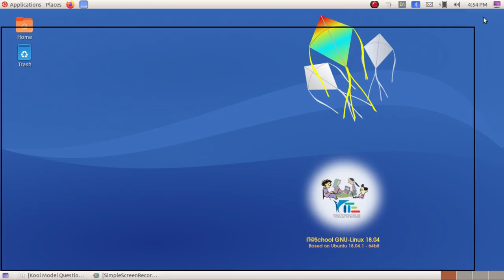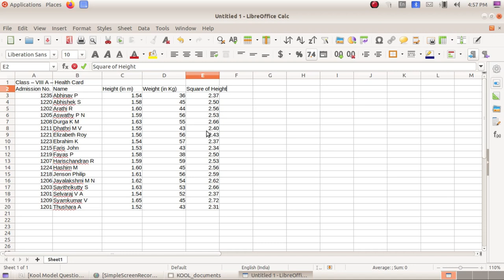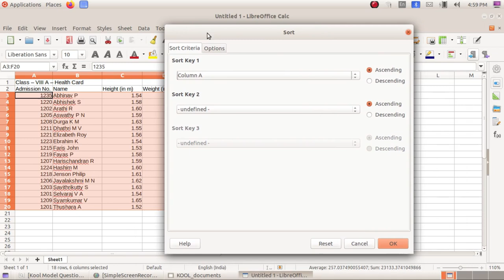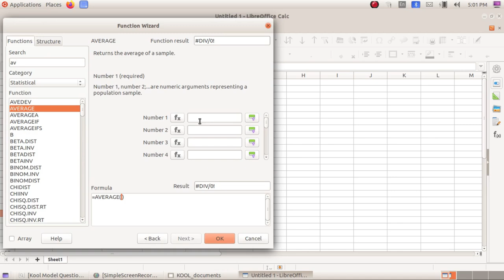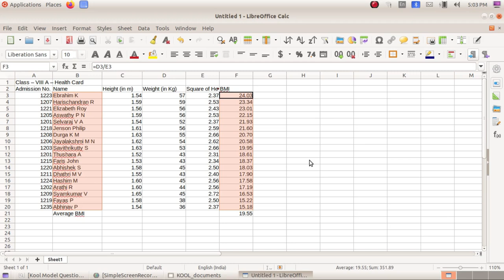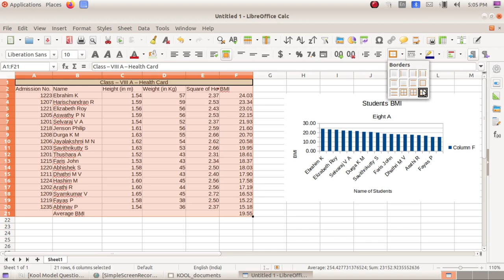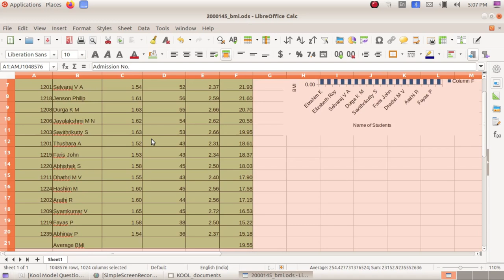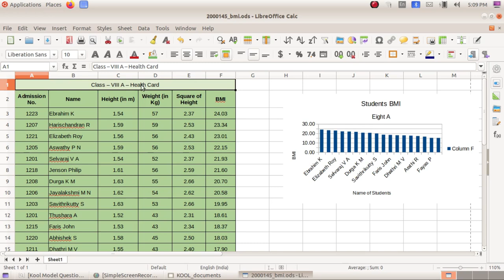Kool Model Exam കൂൾ മോഡൽ പരീക്ഷ 18 Calc 4 Calculating BMI